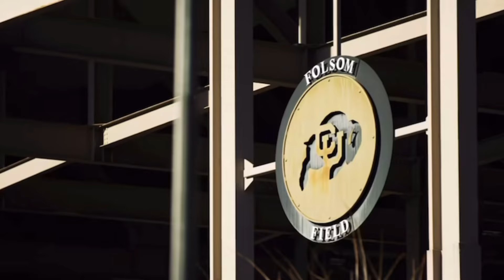🚨Breaking News: Coach Prime Colorado Buffaloes Is Set To Have First SCRIMMAGE Of The Season‼️